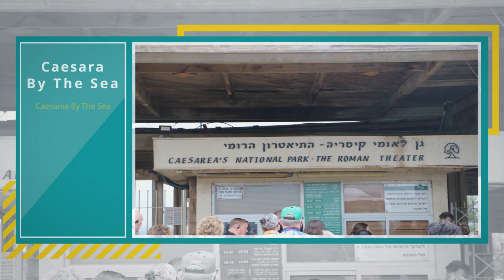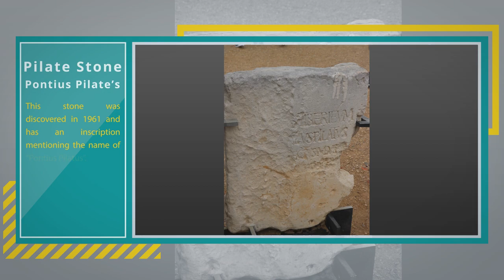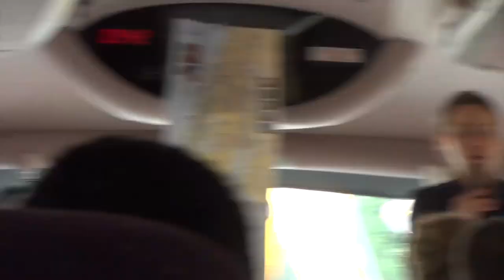Israel 2018 - First Day In Israel - Day 2 of Holy Land Tour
This video covers the first night and first full day of our tour of the Holy Land.  It is long, 1 hour 9 minutes long but I wanted the viewer to "be along for the ride" and experience what we experienced. The beauty of the country, the history, the spiritual significance is all a part of the trip; as is long long days of travelling and learning.  Our tour guide Ana Shalaev was a huge part of making the trip what it was.  Her knowledge and passion was a vital part of this trip.  During this video we will see Tel Aviv, Hadera, Caesarea By the Sea, Mt Carmel, Megiddo, Nazareth and then we end up for the night in Tiberias.